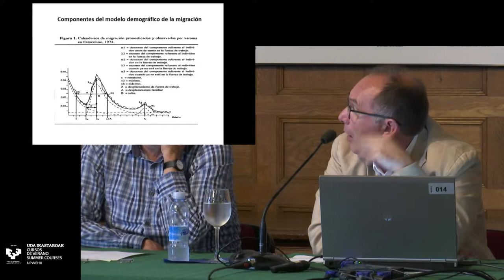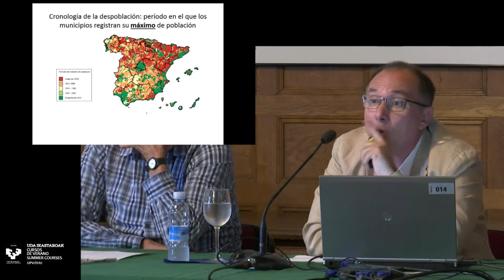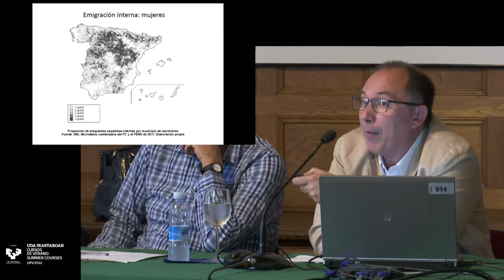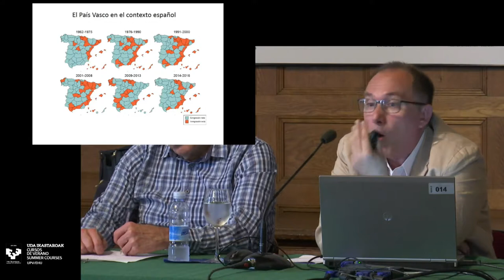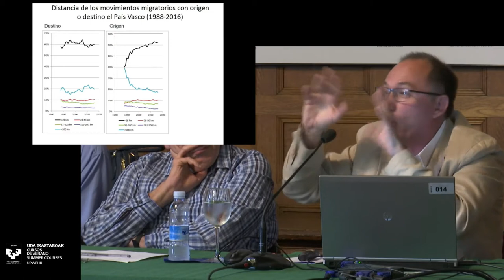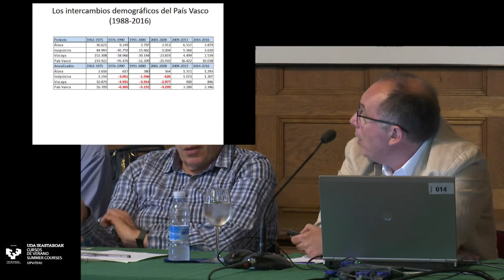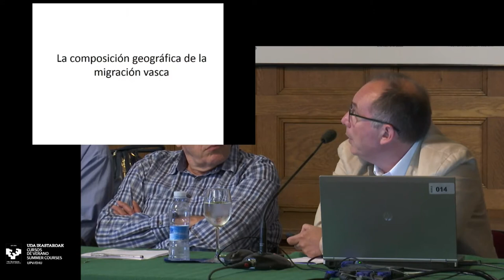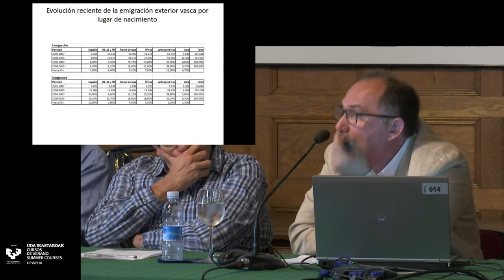Escenarios demográficos de la C.A de Euskadi 2017-2061 (5/9)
Curso de verano Eustat - UPV-EHU 2018
Comportamientos demográficos en Euskadi y su entorno: Análisis demográfico de las Migraciones

Joaquín Recaño
Centre D´Estudis Demográfics